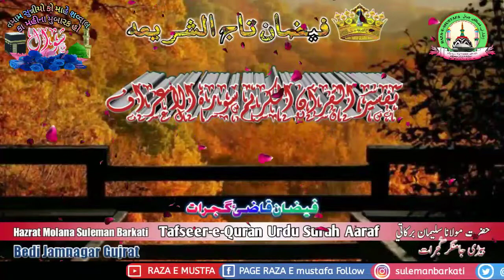Tafseer-e-Quran Urdu Surah Aaraf 182/183/184 ALLAK KUFFAR Ko azab kese dega By HazratSuleman Barkati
Tafseer-e-Quran Urdu Surah Aaraf Aayat 182/183/184 jinhone allah ki aayato ko jutlaya aur kufr kiya.allah unhe jald aahista ahista azab ki trf le jayegaBy Hazrat Molana Suleman Barkati Jamnagar
جن لوگوں کے اللہ کی آیتوں کو جھٹلایا اور کفر کیا اللہ ان کو جلد اہستہ آہستہ عذاب کی طرف لے جائے گا..سورہ اعراف آیۃ ۸۲/۸٣/۸۴
Date.23/06/2019